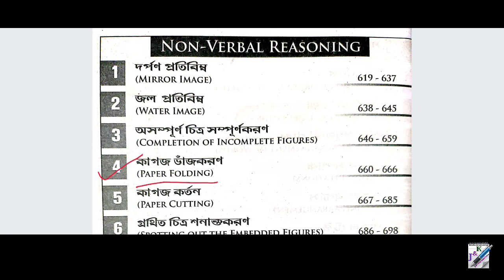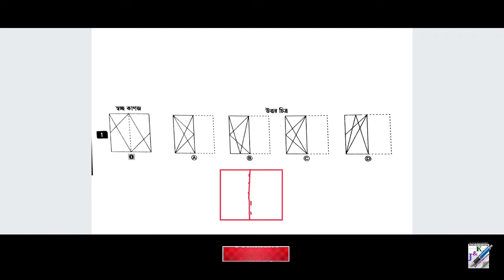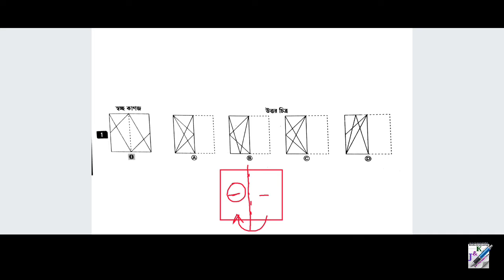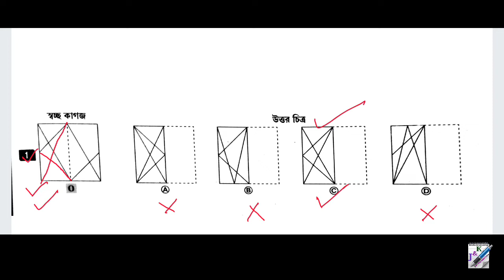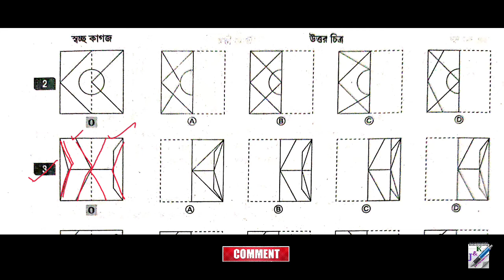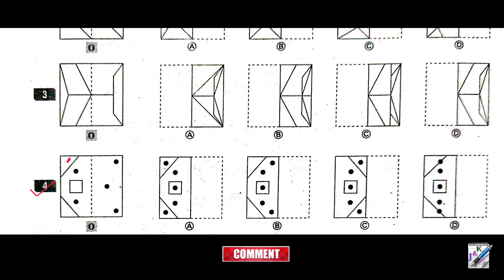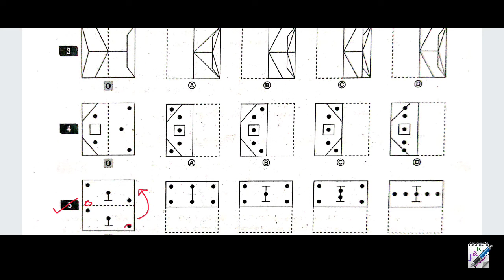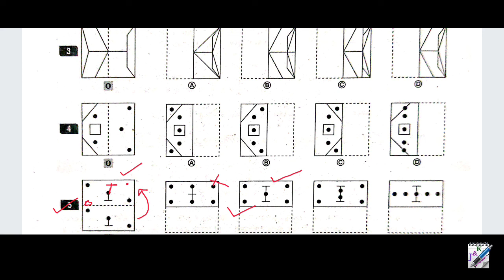Subir Das Reasoning & GI in Bengali | Paper Folding | Non-Verbal Reasoning | Part-1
General Intelligence
General Intelligence in Bengali
Bangla Reasoning
Paper Folding
Paper Folding chapter